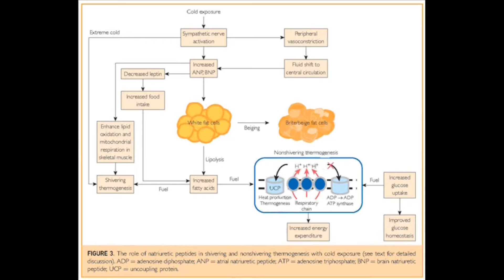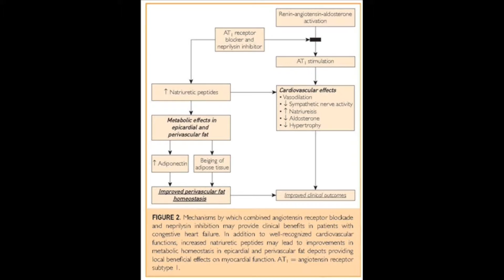Emerging Role of Natriuretic Peptides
Description: Dr. Deborah Clegg, a professor in the Department of Biomedical Sciences and Internal Medicine at Cedars-Sinai in Beverly Hills, CA, introduces a novel treatment in her article appearing in the December 2015 issue of Mayo Clinic Proceedings, that changes the adipose tissue around the heart to improve cardiac function.